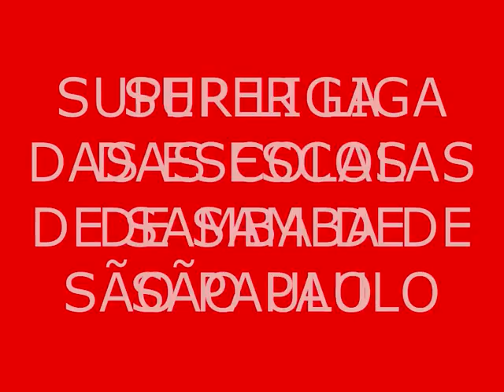PERA - DRAGÕES DA REAL LANÇAMENTO OFICIAL DO CD E DVD SUPER LIGA DAS ESCOLAS DE SAMBA DE SP